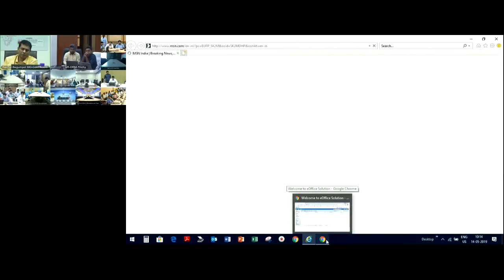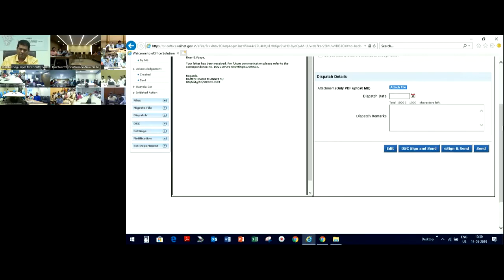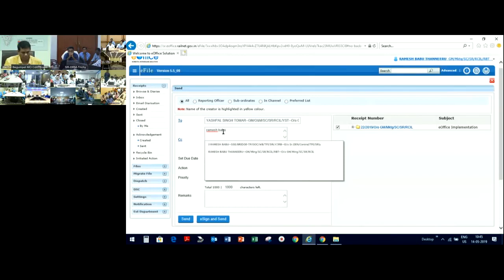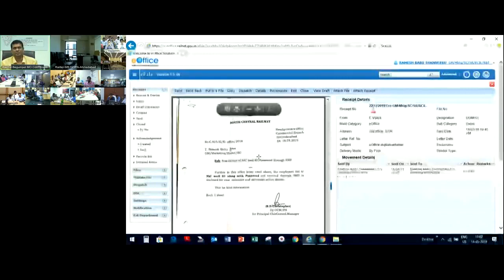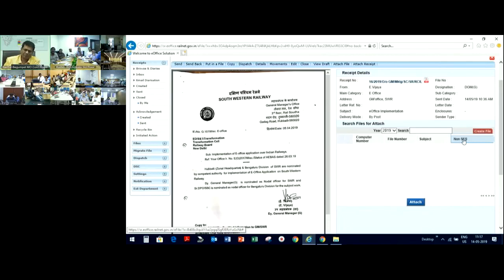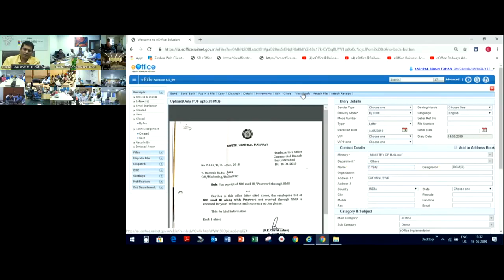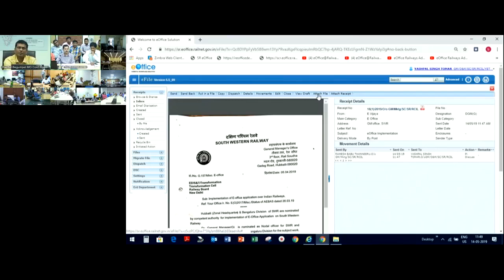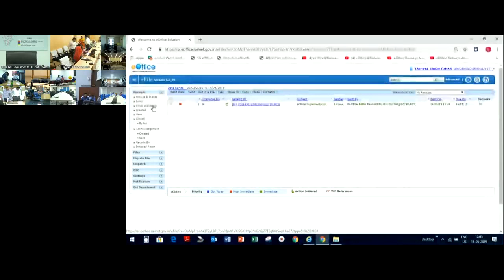eOffice User Training Part 1